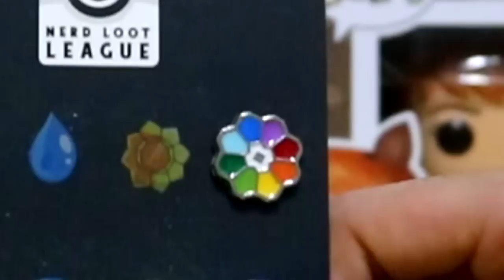NERD LOOT 38 THIS IS HALLOWEEN NOVEMBRO 2018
Assine Nerd Loot e Anime Loot